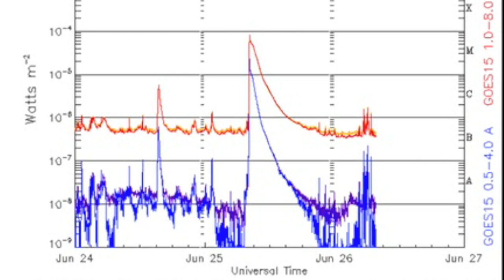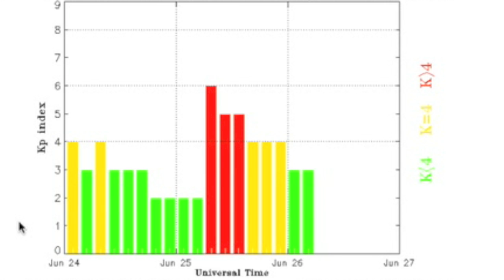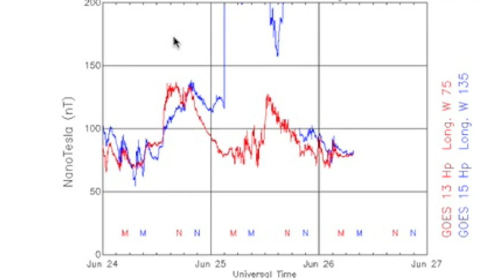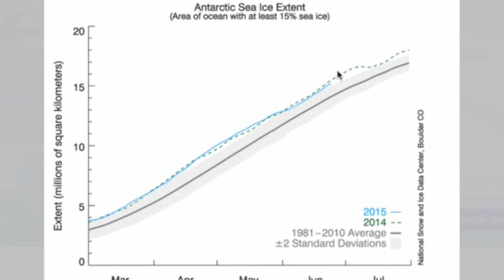Top News, CME Incoming, Radiation Storm |S0 News June 26, 2015